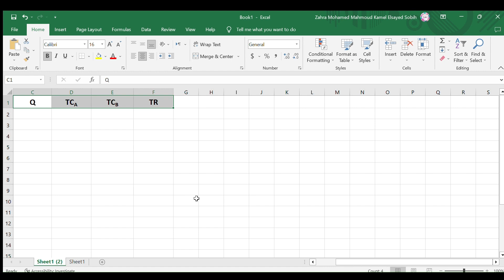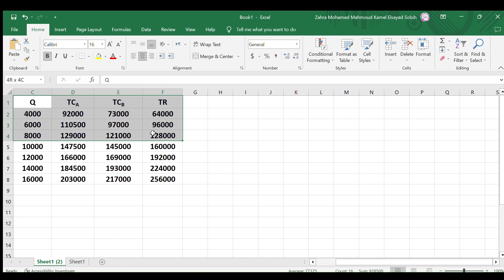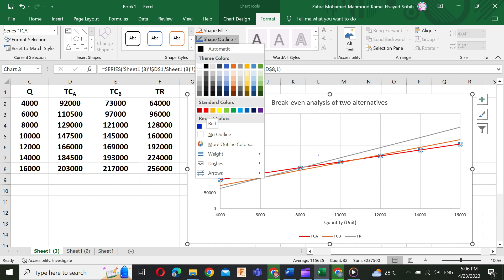Representing break even problems graphically using Microsoft Excel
Are you struggling to understand break-even point analysis and how it impacts your business? Look no further! In this comprehensive problem-solving YouTube video, we'll guide you through mastering break-even point analysis, step-by-step in the video with this

In this video, we will explore how to use Microsoft Excel to graphically represent break-even problems. Where we'll dive into how to set up a break-even analysis chart in Excel, including how to input data and format the chart for clarity. We'll also cover how to interpret the results of the chart and what they mean for the business. By the end of this video, you'll have a solid understanding of how to use Excel to create break-even analysis charts and how to use them to make informed business decisions.